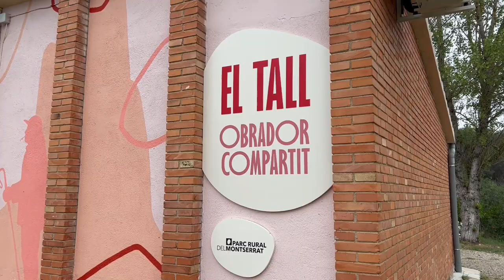El Tall Parc Rural de Montserrat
Els ramaders de la zona podran fer servir l'equipament per tallar i comercialitzar els seus productes
Imatges: Mar Martí (ACN)